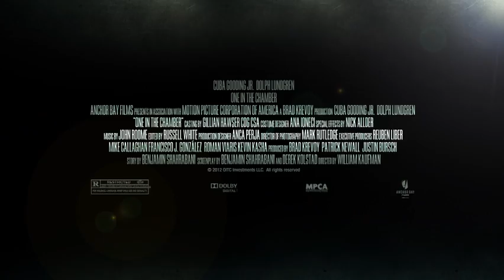One in the Chamber -- Official Trailer